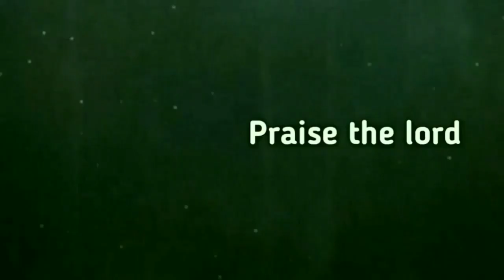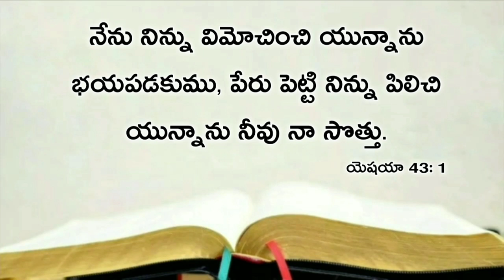Today's promise 29.09.2020